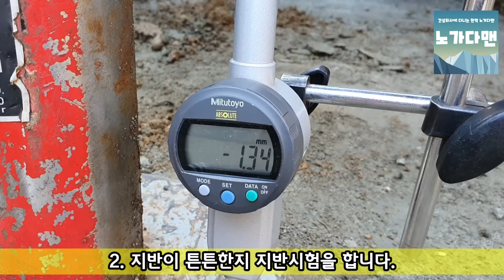우수공사 PC암거 박스 시공 civil engineering works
PC암거 박스 시공 동영상입니다.